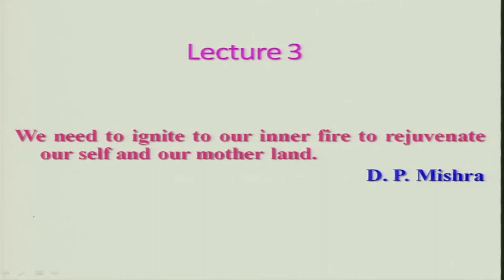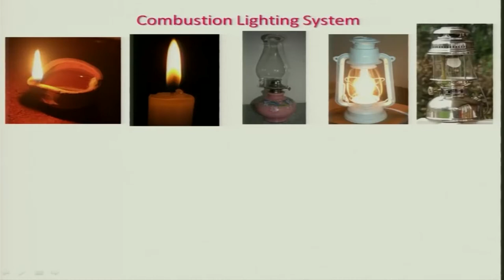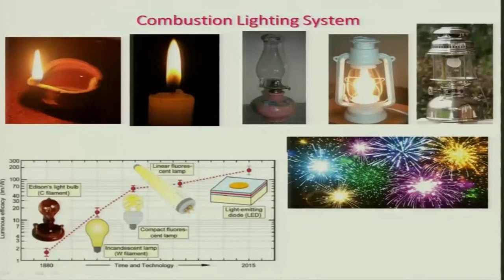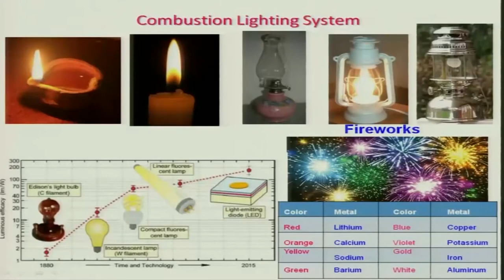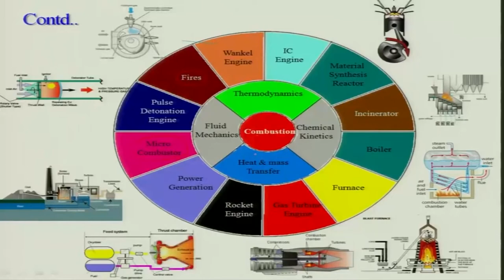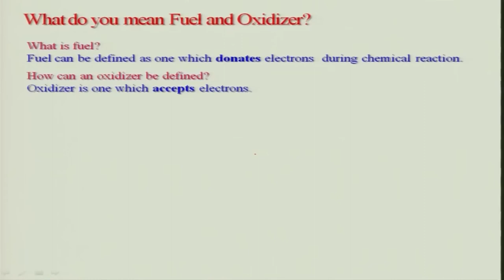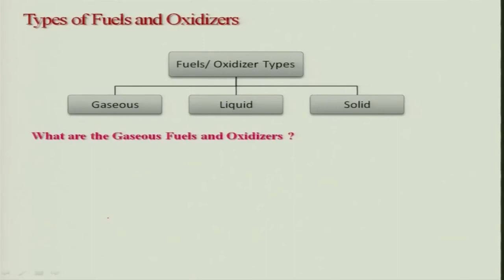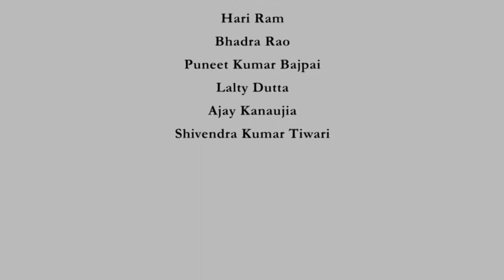Lec 03: Scope of combustion(Contd..) and types of fuel and oxidizers